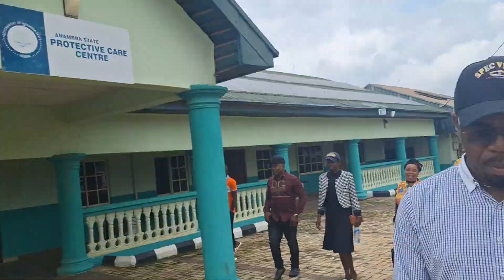3rd video of Jezco Group Chairman inspection of Ekwulobia General Hospital.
Governor Soludo is truly a wonder performing Governor.